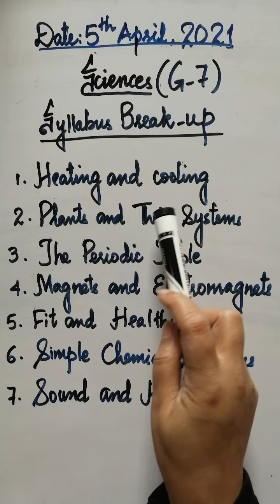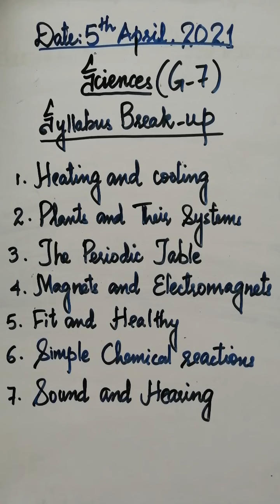Grade 7th - Chapter 1: Heating & Cooling - Lesson 1 - Part 1